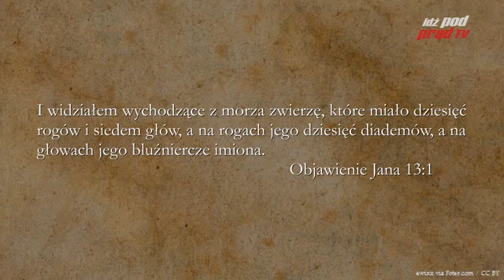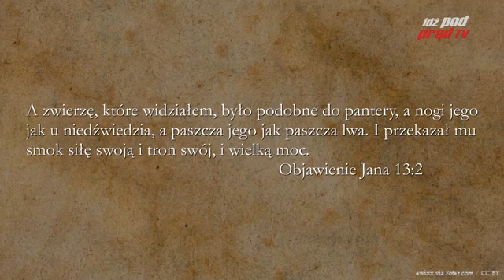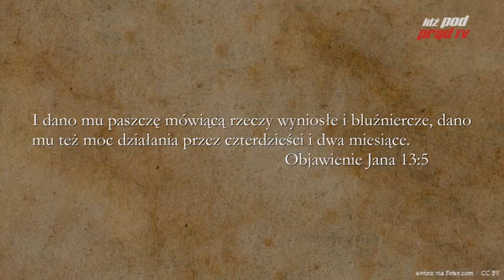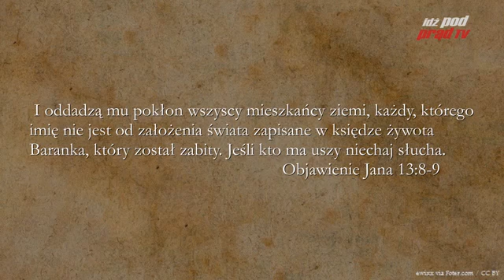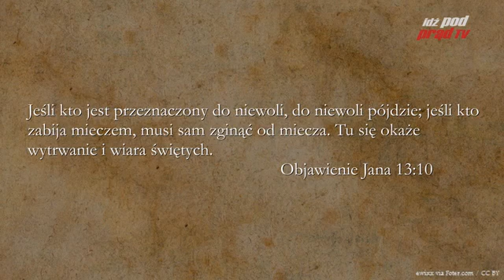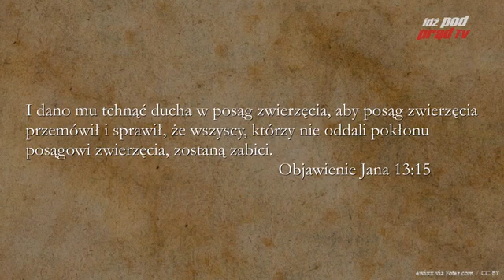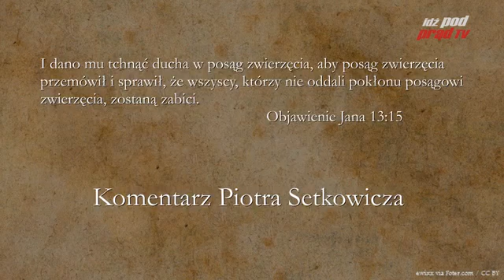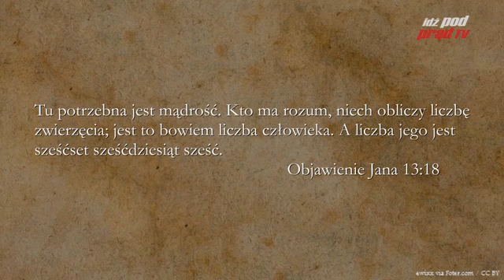Archiwum: BIBLIA NA CO DZIEŃ: Objawienie Jana #13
Codzienny komentarz Piotra Setkowicza do Objawienia Jana, rozdziału trzynastego. Dołącz do studium Biblii na stronie Kościoła Nowego Przymierza w Lublinie: